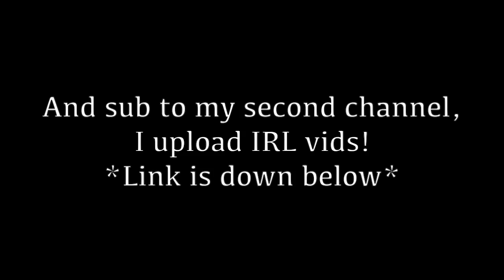The Pirate Ship Trap 2.0 [Minecraft HG]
--The Pirate Ship Trap 2.0--

If you didn't, hit the dislike button and let me know why in the comment section below.

Also, tell me what types of traps you would like to see in the future!!

Come and show me your original trap ideas on the new "PvPTraps" gamemode!! If I love your creativity, you may be featured in a future vid! Would love to play with you guys as well!
- Server release is Tuesday, July 19 -

♬ Music ♬

~ Main Song: He's a Pirate [Pete 'n' Red's Jolly Roger Remix]